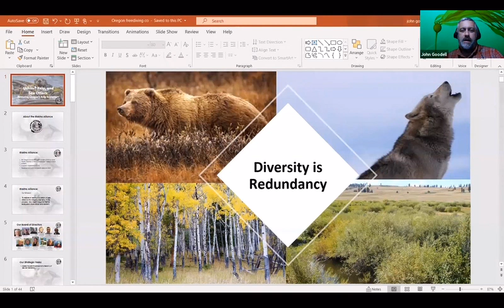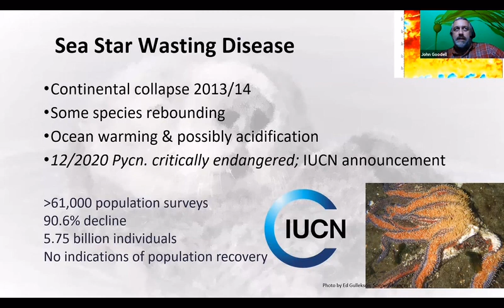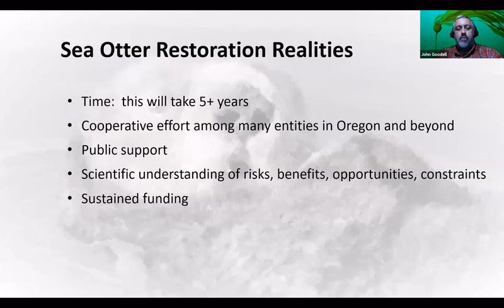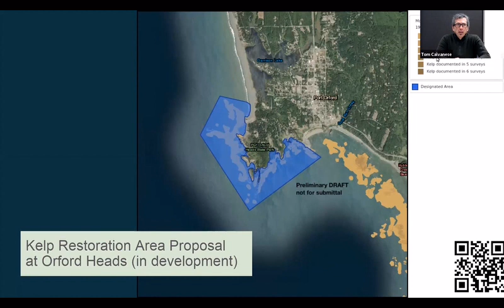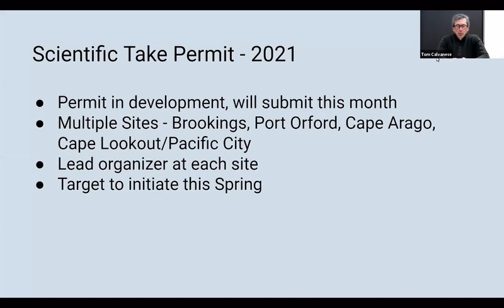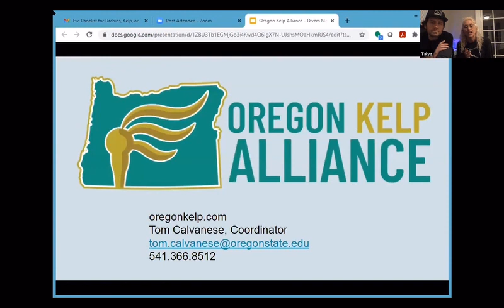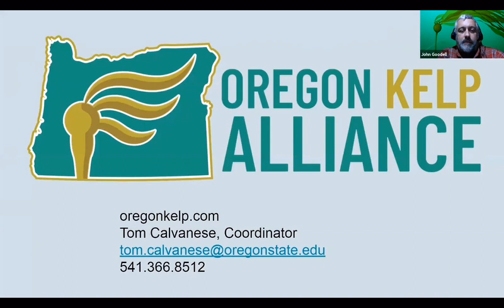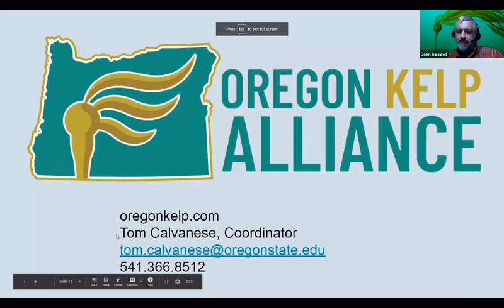Webinar: Urchins, Kelp, and Sea Otters: A Webinar for Oregon's Freedive & Scuba Community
Biologists discuss the state of the kelp ecosystem in Oregon, and a long-term plan to reintroduce sea otters. In the short-term, presenters discuss how the freedive and scuba communities can engage with a citizen science initiative to address urchin barrens and the conservation of Oregon kelp habitat.